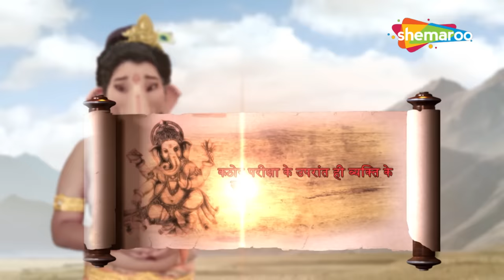कैसे लेंगे परीक्षा इंद्रदेव महादेव अवतार नंदी की ? | विघ्नहर्ता गणेश | Vighnaharta Ganesh - 453